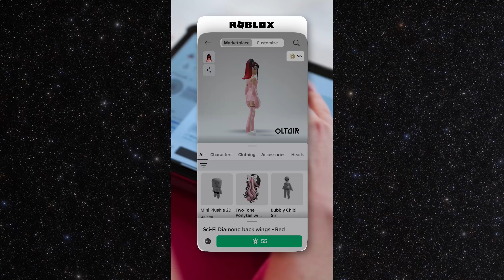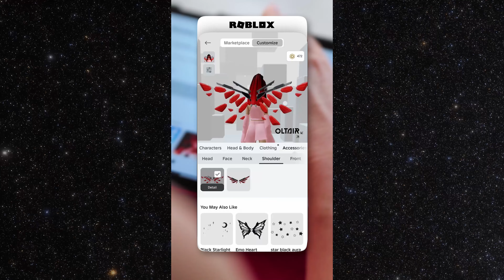Designing Avatars on Roblox for Our Digital Fashion Label Launch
From red carpet glam to virtual mullets, we're embracing the future of fashion.

It's fascinating how invested people are getting in their digital looks. Me and Georgia certainly are. These default Roblox looks are something else, though, Georgia’s got a mullet!  “I can't be seen dead in that outfit." she says.

Makes you wonder - are we heading towards a future where our avatar's style trumps our real-world wardrobe? Where digital fashion trumps real world fashion?